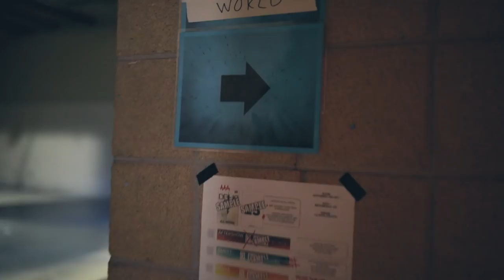Jai Wolf - Kindred Spirits Tour 2017: Chapter 3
KINDRED SPIRITS TOUR 2017

video by Dash Grey
song: Jai Wolf - Gravity (Robotaki Remix)

The Cure To Loneliness - debut album out April 5th, 2019

TOUR DATES:
4/10/2019 - Washington, DC - 9:30 Club
4/11/2019 - Philadelphia, PA - Union Transfer
4/12/2019 - Boston, MA - House of Blues - Boston
4/13/2019 - New York, NY - Terminal 5
4/17/2019 - South Burlington, VT - Higher Ground Ballroom
4/18/2019 - Montreal, QC - Theatre Fairmount
4/19/2019 - Toronto, ON - Velvet Underground
4/20/2019 - Detroit, MI - Majestic Theatre
4/21/2019 - Grand Rapids, MI - The Intersection
4/23/2019 - Columbus, OH - The Bluestone
4/24/2019 - Indianapolis, IN - The Vogue
4/25/2019 - Madison, WI - Majestic Theatre
4/26/2019 - Chicago, IL - Concord Music Hall
4/27/2019 - Minneapolis, MN - The Loft at Skyway Theatre
5/1/2019 - Kansas City, MO - The Truman
5/2/2019 - Denver, CO - Ogden Theatre
5/4/2019 - Salt Lake City, UT - The Depot
5/5/2019 - Boise, ID - Knitting Factory Concert House
5/6/2019 - Missoula, MT - The Wilma
5/8/2019 - Vancouver, BC - Venue
5/9/2019 - Seattle, WA - Showbox SoDo
5/10/2019 - Portland, OR - Roseland Theater
5/11/2019 - Eugene, OR - McDonald Theatre
5/14/2019 - San Louis Obispo, CA - Fremont Theater
5/15/2019 - Sacramento, CA - Ace of Spades
5/16/2019 - Santa Cruz, CA - The Catalyst
5/17/2019 - San Francisco, CA - Warfield
6/1/2019 - Los Angeles, CA - Shrine Expo Hall